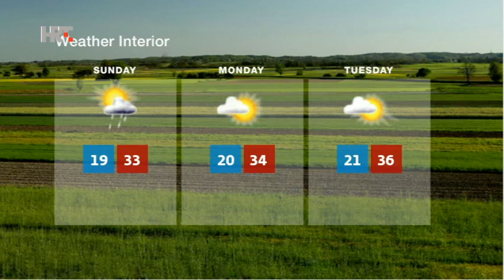NEWS HRT4 29/07/2017